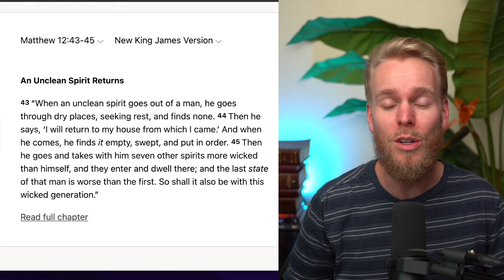Why Demons Come Back after Deliverance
Why Demons Come Back after Deliverance... this is why demons come back.

In this video I break down why demons come back after deliverance. This includes why the unclean spirit leaves. Why the demon spirit can go back into the house. How to strengthen your house, or your spiritual temple. My take on new age spirituality within the context of this passage. How to stop demons from coming back. And 3 steps to keep your deliverance. God bless you family, and thanks for listening to the immovable faith podcast.

📕CHAPTERS:

0:00 Why the spirit leaves
2:14 why the unclean spirit can go back
3:37 how to strengthen your house
4:09 New Age Spirituality
5:39 how to stop demons from coming back
6:28 Temptation
6:47 how to keep your deliverance
7:09 3 steps to keep your deliverance

📝About Me:

I make Christian videos to lead followers of Jesus into deeper levels of freedom, to give Christians a foundation on the truth, and help us to rightly divide God’s word.

My deepest desire is for lost souls to be saved and for saved souls to be set free from every bondage and oppression.

Let all that we do be for the glory of God and truly lift up the name of Jesus.

God bless you and thanks for listening.